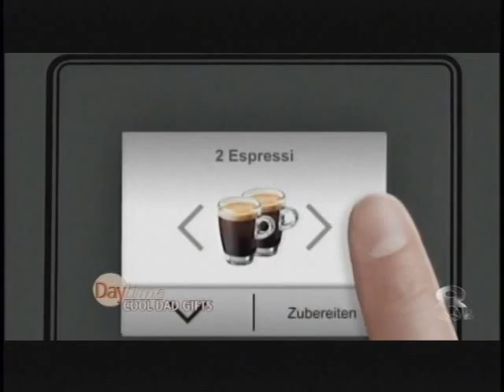Father's Day Must-Haves with Bob Guiney - WFLA